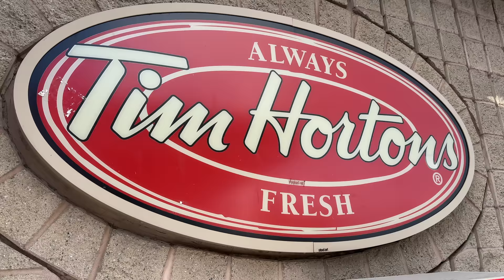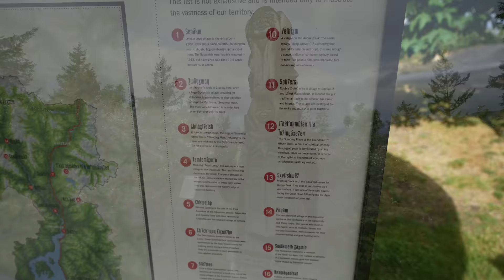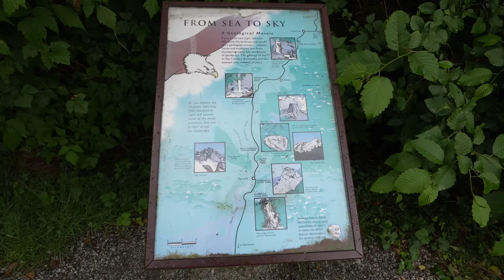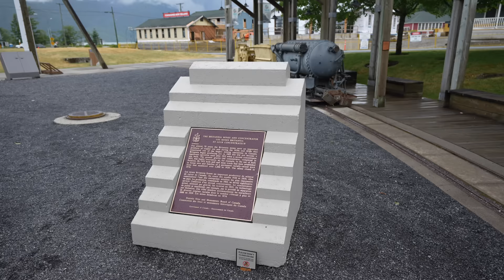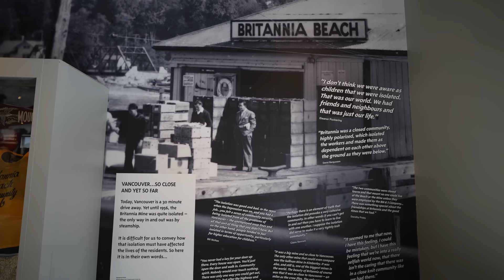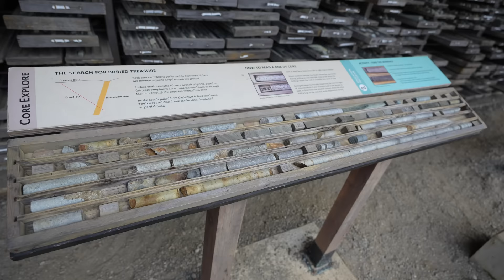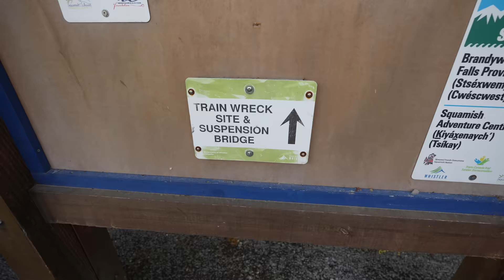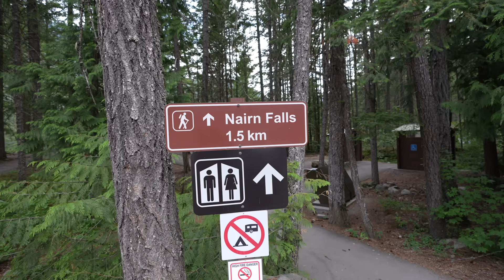Sea to Sky Highway Road Trip: 15+ Stops on British Columbia's Top Drive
The Sea to Sky Highway is one of the premiere road trips in British Columbia. The road winds through the mountains, along the Howe Sound, on its way to Whistler. During the drive you can see stunning viewpoints, massive waterfalls and have the opportunity to go on countless adventures. It is one of the best single day road trips we have ever done. Let us know what your favorite stop was in the comments!